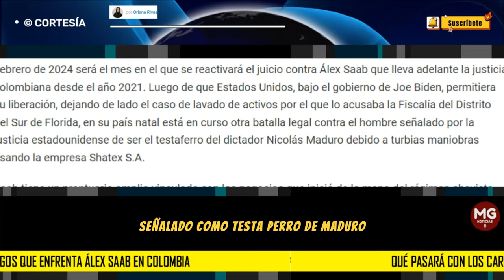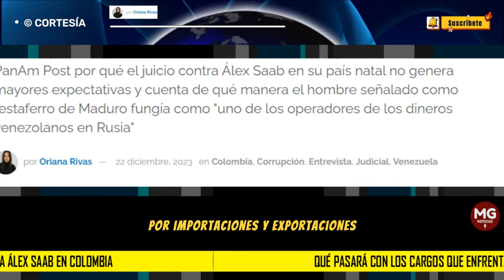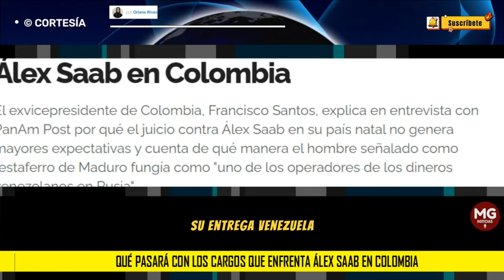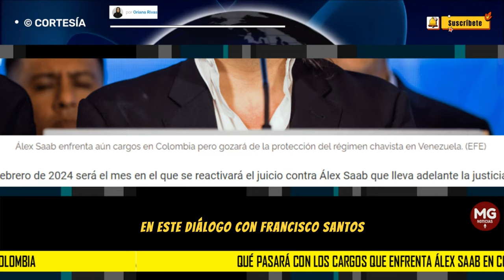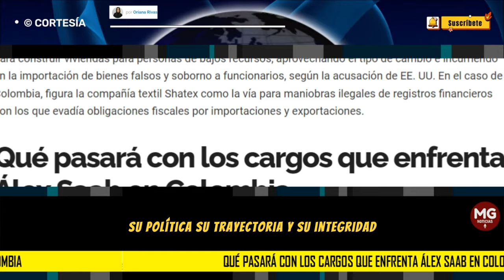🛑 QUÉ PASARÁ CON LOS CARGOS QUE ENFRENTA ALEX SAAB EN COLOMBIA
El exvicepresidente de Colombia, Francisco Santos, explica en entrevista con PanAm Post por qué el juicio contra Álex Saab en su país natal no genera mayores expectativas y cuenta de qué manera el hombre señalado como testaferro de Maduro fungía como "uno de los operadores de los dineros venezolanos en Rusia"